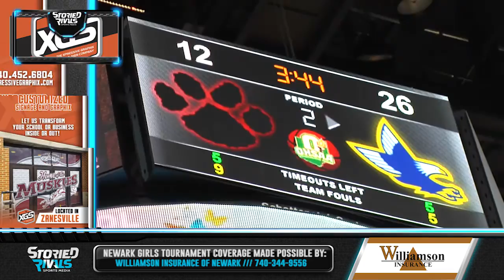HS Girls Basketball | Newark vs Notre Dame Academy [STATE SEMIFINAL] [3/17/17]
Newark's historic season came to a close last week with a heart-breaking set back in a D-I State Semifinal. The previously unbeaten Wildcats fell to Toledo Notre Dame Academy 75-59 as they couldn't slow down the Eagles' offense and strong post attack Ariel Cummings. The junior proved to be the difference totaling 28 points and 14 rebounds. Newark finished their outstanding season with a 28-1 record!